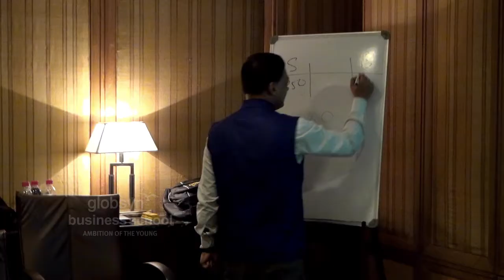Globsyn Young Manager Program (Business Negotiation) - Prof. (Dr.) Debajyoti Majumder